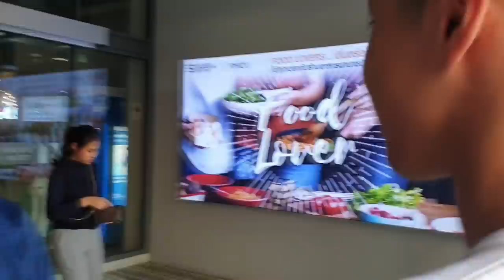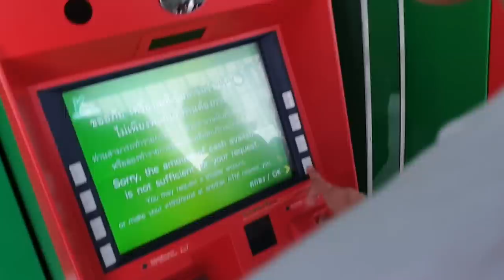หา 3 บาทที่ใจกลางสยามเพื่อกินชานม! จะหาเจอกันไหม!?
เซิฟของผมสามารถเล่นได้นะ